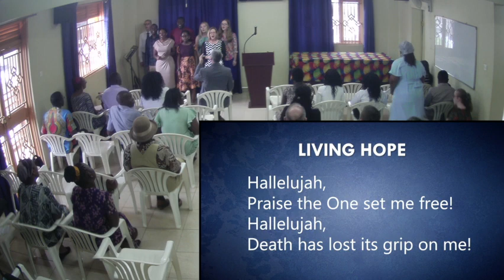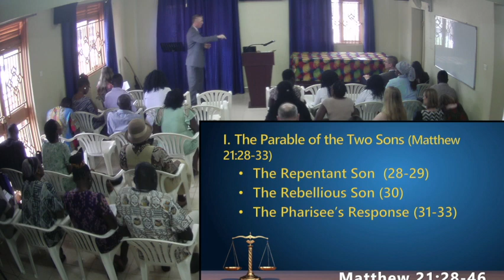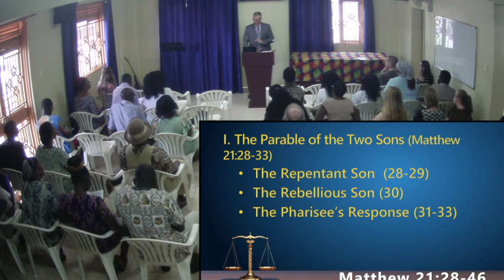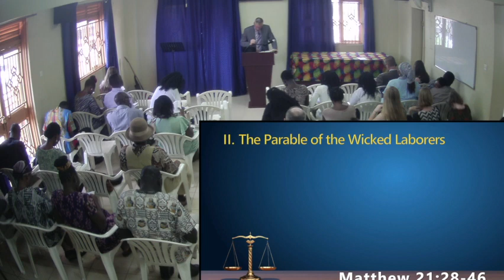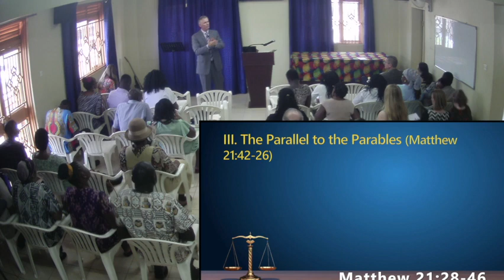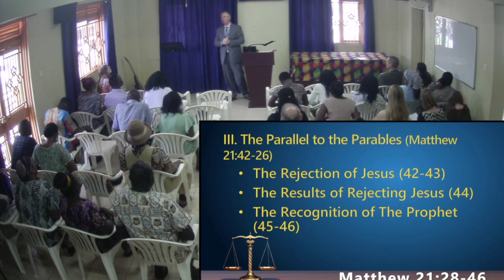Rebels in the Kingdom - Matthew 21:28-46 (Judgment Series)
Church WhatsApp/MoMo: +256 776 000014

Copyrighted music used with permission under CCLI license 605612.